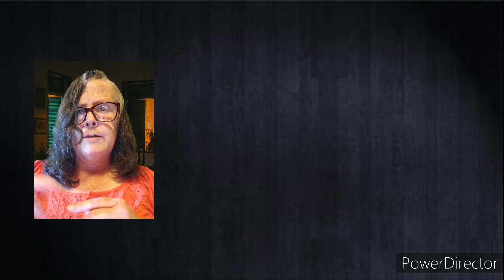Bizarre Crimes | Woman Arrested For Selling Stolen Body Parts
Candance Scott, 36, of Little Rock, was arrested on April 28 without bond. She has been charged with mail fraud and wire fraud, among others.

Sources-